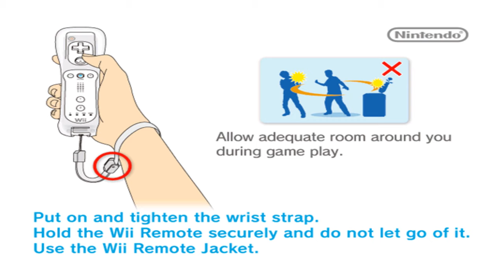Cooking Mama: World Kitchen | Dolphin Emulator 5.0-9610 [1080p HD] | Nintendo Wii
Dolphin 5.0 (dev build 9610) Cooking Mama: World Kitchen Nintendo Wii in 1080p HD.

Showing off gameplay of Cooking Mama: World Kitchen for the Nintendo Wii using the Dolphin Wii / Gamecube emulator for Windows (version 5.0-9610).  With Dolphin you can play the best Wii games, such as Mario Galaxy 1 and 2, The Legend of Zelda: The Twilight Princess, Metroid Prime 3: Corruption, Super Smash Bros. Brawl, Kirby's Return to Dream Land, New Super Mario Bros. Wii, Wii Play, and Mario Kart Wii.